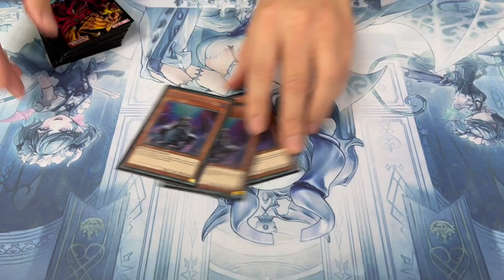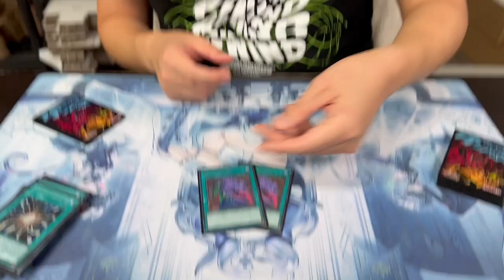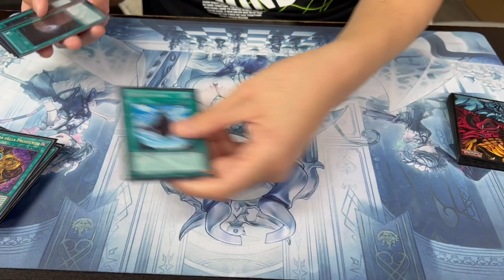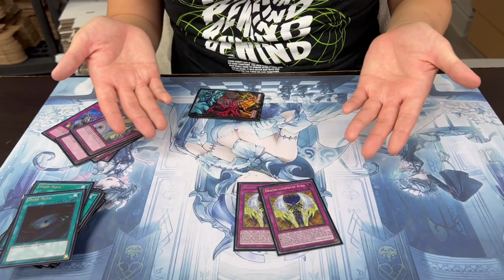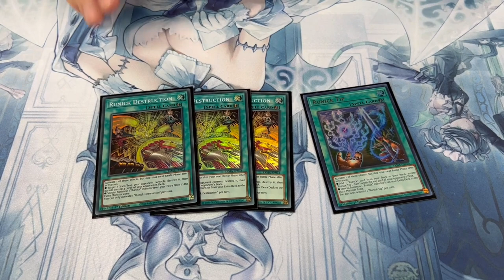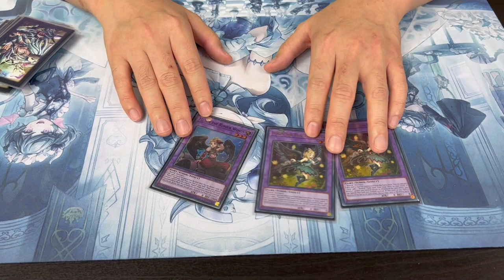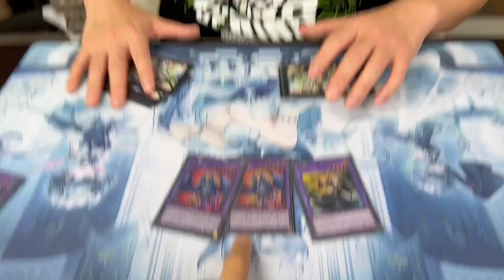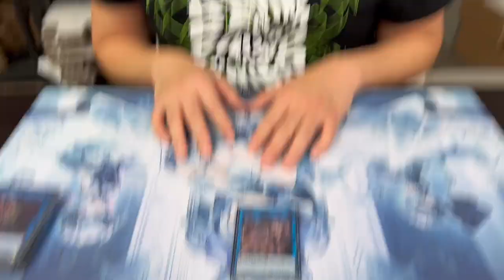UNDEFEATED! Gren Maju Deck Profile! | October 2022